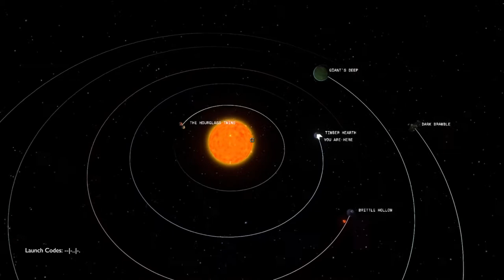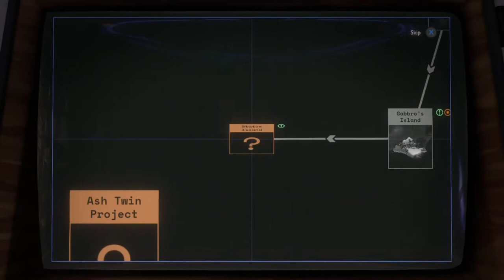Burrito Plays: Outer Wilds pt. 1 LET'S FIGURE THIS OUT!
How's it going fellow Gamers, this time we're diving into deep space with Outer Wilds!! Let's see where it takes us! There's some janky stuff going on in the Universe of Outer Wilds and i hope you'll join us as we go and try to figure out what lead to the ancient people's disappearance!